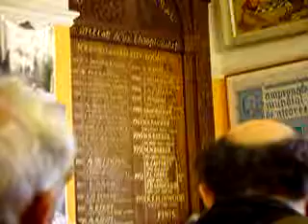Hastings Chess Club 125th Anniversary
Hastings Chess Club celebrated its 125th anniversary on 30 June 2007. Councillor Paul Smith comments on the history of the club and the local congress, mentioning the interest shown by former UK prime minister James Callaghan in chess at Hastings.